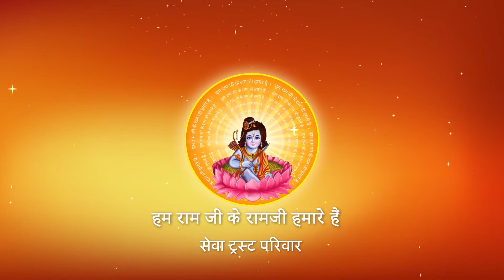उल्लू सूर्यदेव के अस्तित्व को क्यों नहीं मानता है ? सुनिए I Pujya Prembhushanji Maharaj I Vidisha I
Katha Summary:
उल्लू सूर्यदेव के अस्तित्व को क्यों नहीं मानता है ? सुनिए  Vidisha katha
Pujyashri’s Ram Katha in Vidisha

II*II*II*II*II*II*II*II*II*II*II*II*II*II*II*II*II*II*II*II*II*II*II*II*II*II*II*II*II*II*II*II*II*II*II*II*II*II*II*II*II*II*II*II*II*II